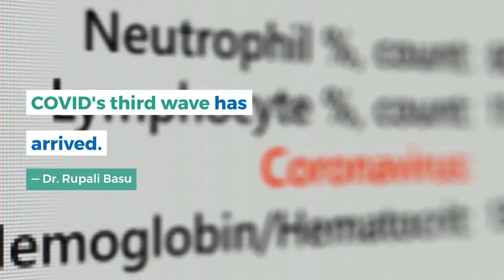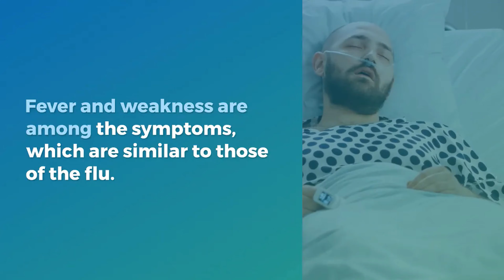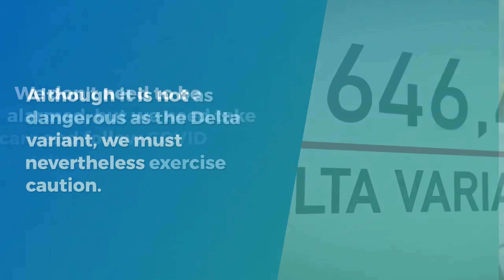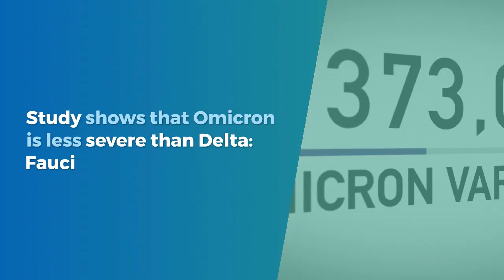Experts claim Omicron is a highly transmissible yet mild variant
According to an expert from Kolkata Hospital, the Omicron form of coronavirus is highly transmissible yet a milder variation than Delta.